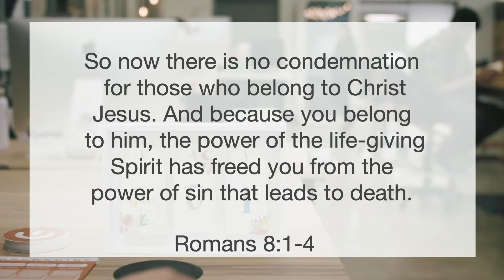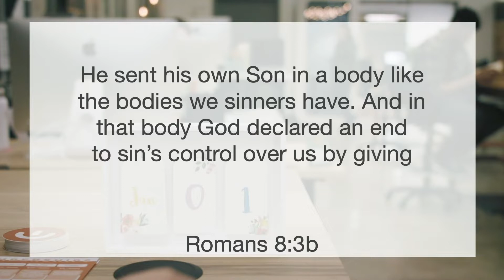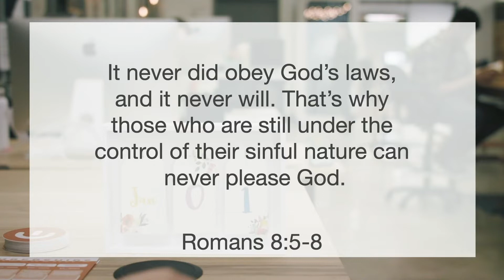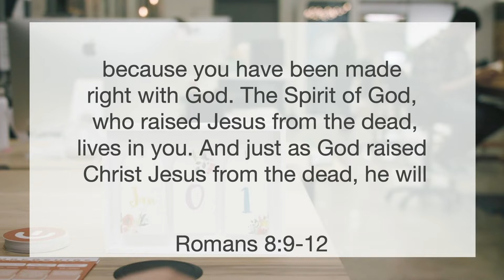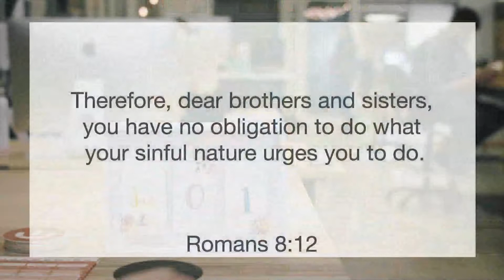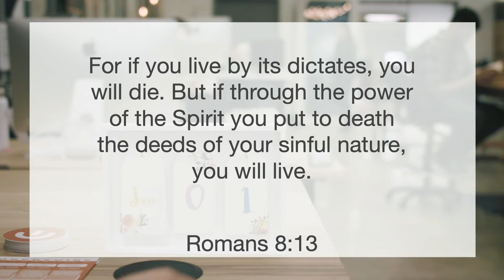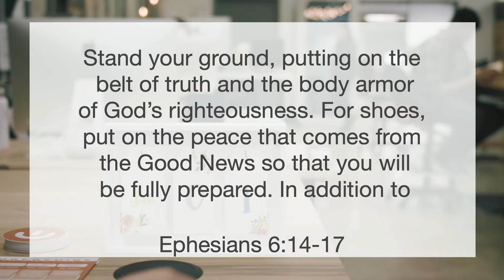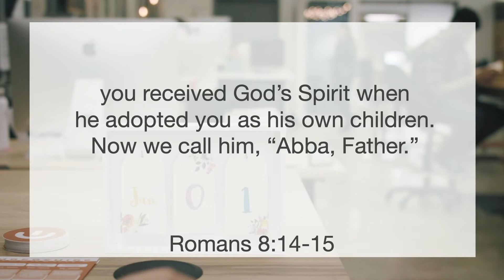New Year, New You | Week 5 | January 30, 2022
Make sure to join us on Sundays at 10:45 AM for a relevant worship experience in a relaxed setting.